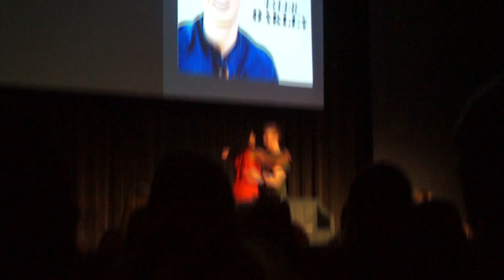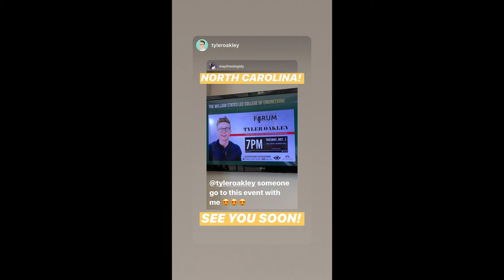How I Met Tyler Oakley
First of all, I'd like to thank Tyler Oakley for coming to my college and doing a speaker forum! Out of all the places I'd thought of meeting my first youtuber, I never expected it to be at my college. This video is purely the documentation of the first time I met Tyler Oakley. He is kind, funny, and taller than me as most people are haha! I really enjoyed meeting him and thankful he was so kind to visit and take a Polaroid photo with me! I'm also very thankful to my friend Dee, who went with me to the event :) Love you!

ART instagram @mtt_art